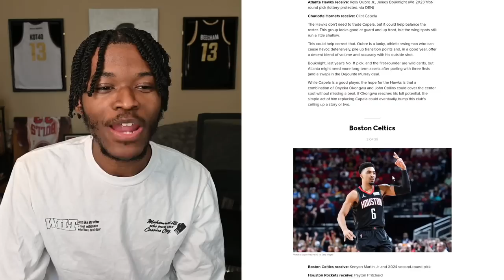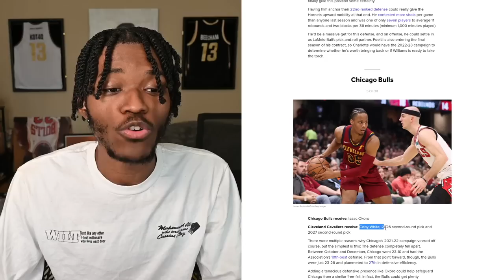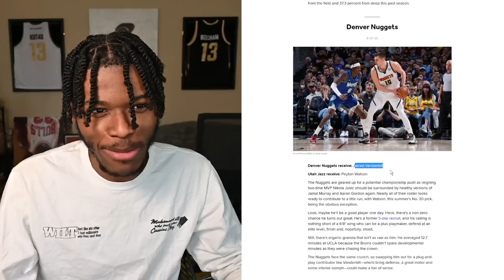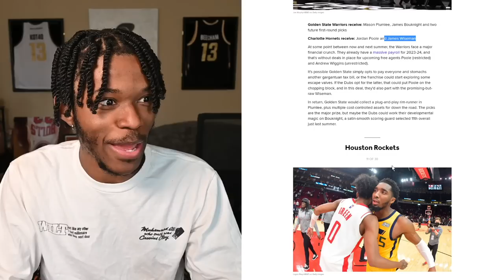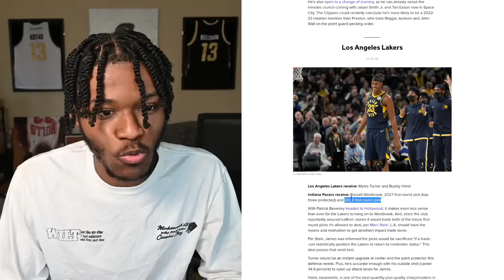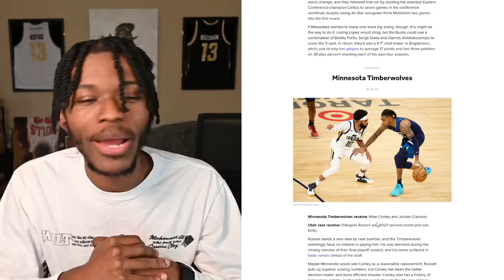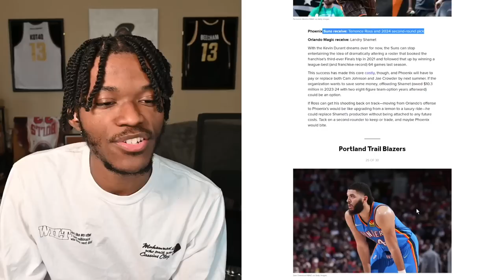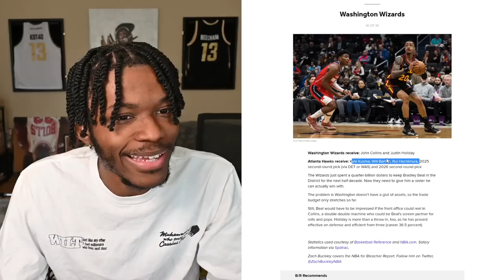1 Trade For Every NBA Team Before Training Camp…